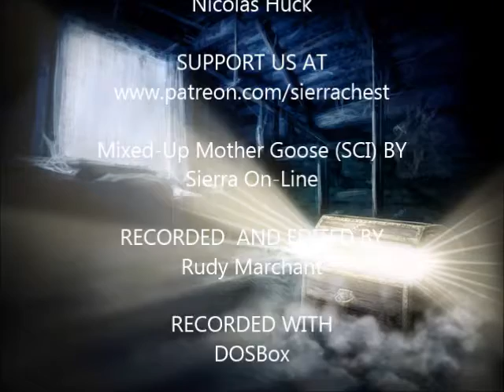Mixed-Up Mother Goose (SCI) (3/4)